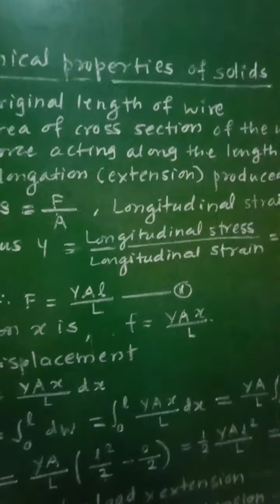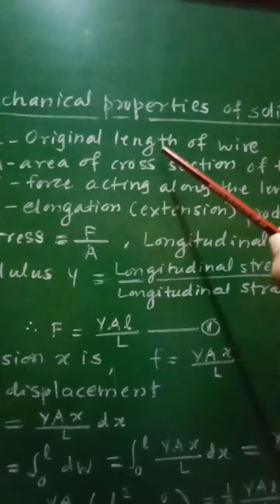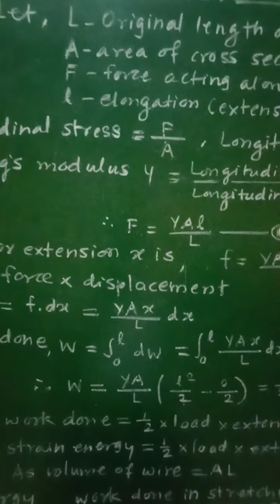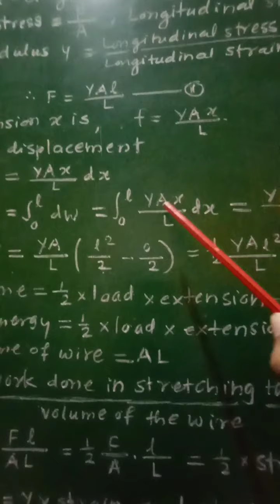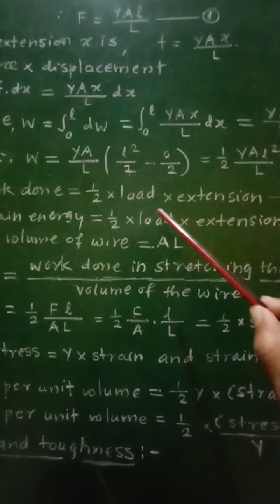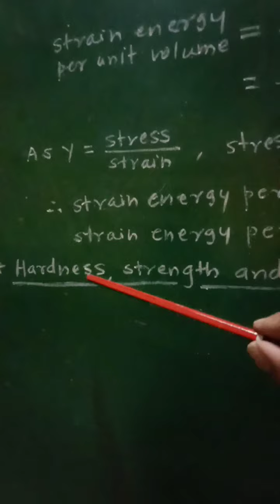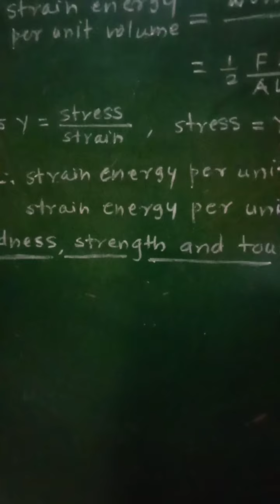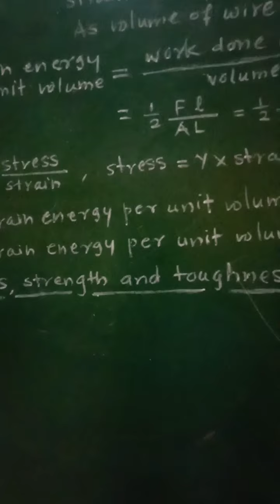11th.Mechanical properties of solids- Strain energy, hardness,strength, toughness.